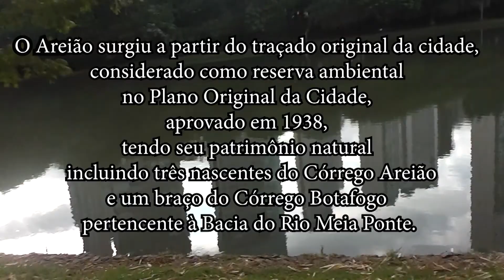PARQUE AREIÃO (GO)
Fala rapaziada, mais um video pra noixxx
NO MEU LUGAR FAVORITO EM GOIÂNIA
QUE AMO E ESPERO QUE VCS VÃO LA UM DIA
SE INSCREVE, CURTA E COMPARTILHE
INSTAGRAN: @NANDONELSON7